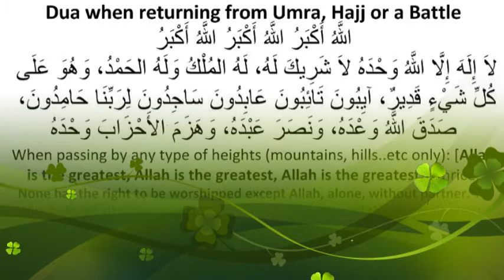Dua when returning from Umra, Hajj or a Battle